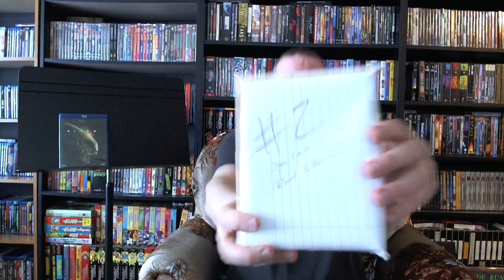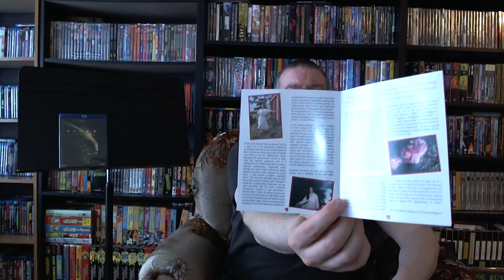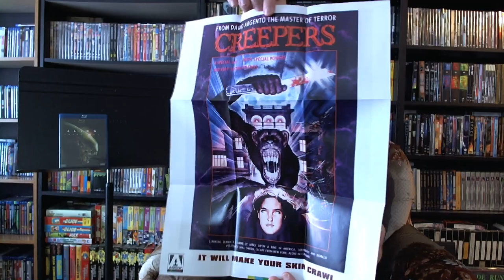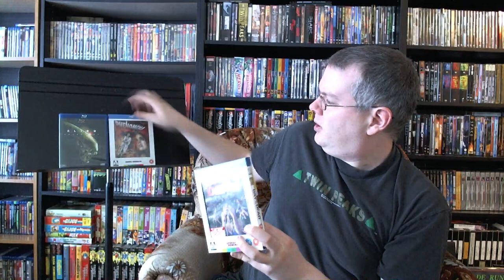Opening a TERRORIFYING Package from TheLonesomeFoghorn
Longtime YouTube user The LonesomeFoghorn (formerly known as BookhouseBoy77) has sent a belated borthday package!  Let's see what goodies await within...

And finally, here's my opening of the previous package from Eric, in which I got Day of the Dead:

unboxing